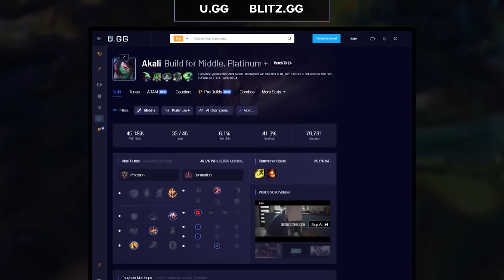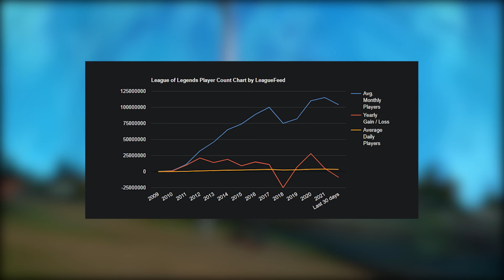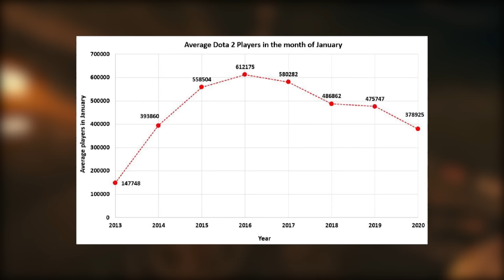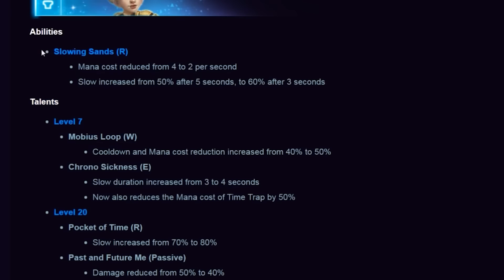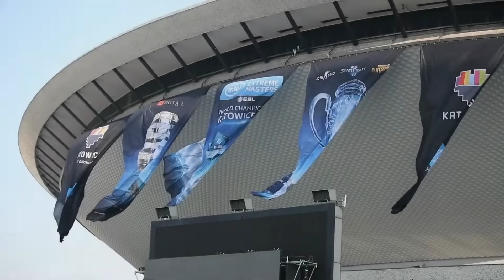HEROES OF THE STORM | Con ghẻ của Blizzard bị GIẾT như thế nào?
Script: Hiwa
Voice: Người Ẩn Nấp
Editor: Vermouth